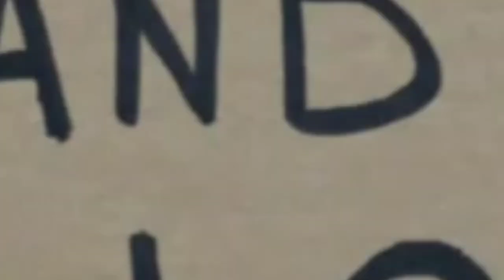Life is spiritual by Apostle Joshua Selman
▶We all have moments in our lives where we need a little guidance, whether it's finding our purpose or understanding the meaning of life. Join me as I share spiritual insights with you
▶Our intention for preparing this message is to spread the gospel of Christ,so as many can be save.